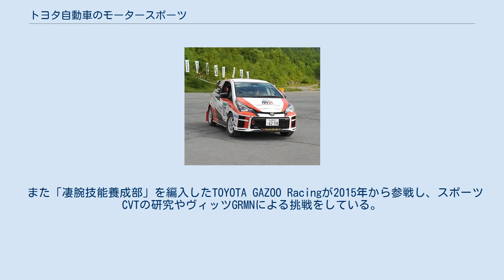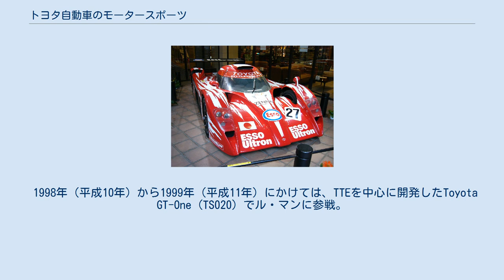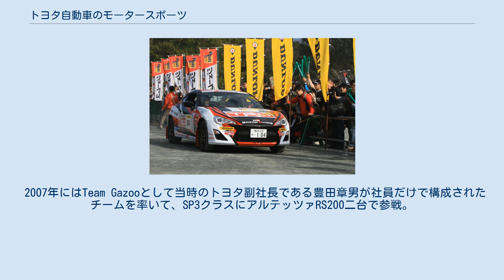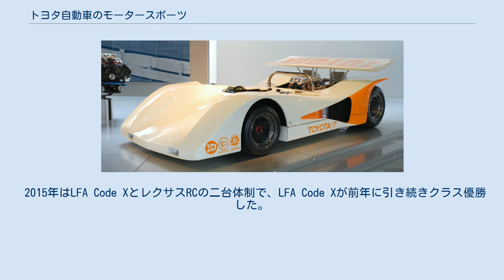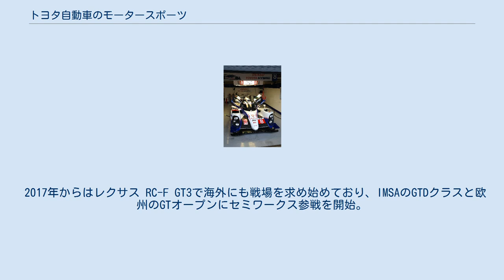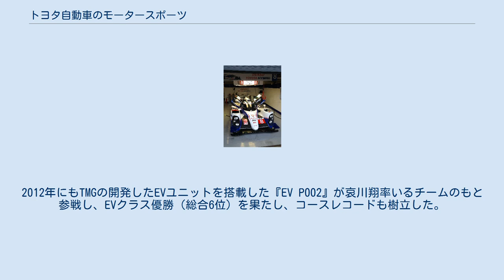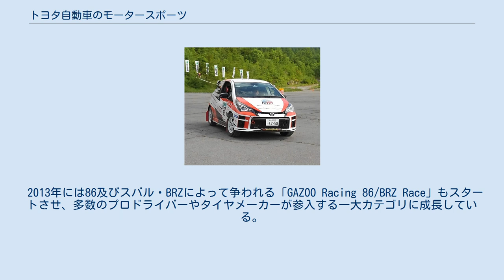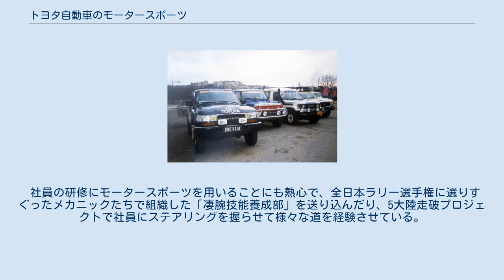トヨタ自動車のモータースポーツ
トヨタ自動車 」 トヨタ自動車のモータースポーツ 1957年のオーストラリア1周ラリーに出場したクラウンの再現車。
このレースへの参加がトヨタのモータースポーツ活動の始まりとされる。
 TS050 HYBRIDをイメージして作られた、ハイパーカーの『GRスーパースポーツコンセプト』。
現在のトヨタのモータースポーツは市販車との距離を急速に縮めている トヨタ自動車のモータースポーツでは、トヨタ自動車のモータースポーツ活動の歴史について記述する。
レクサス、サイオン、GRなどの同社のブランドや豊田自動織機などトヨタグループの企業の活動に関してもここで述べる。
 トヨタ自動車のモータースポーツ活動の最大の特徴は、ジャンルを問わない幅広さである。
1960年代から今日に至るまで、プロトタイプカー・ツーリングカー・GT・ラリー・フォーミュラカー・オフロード・ストックカー・ダートオーバル・ドラッグレース・ヒルクライム、ドリフトなどあらゆる四輪競技に競技者あるいは支援者の形で関わり、数多の勝利とタイトルを収めてきた。
 世界選手権においてはWRCで3度、WECで1度マニュファクチャラーズタイトルを獲得。
また北米ではデイトナ500、インディ500、デイトナ24時間、セブリング12時間、パイクスピーク・ヒルクライム、バハ1000といった主要レース全てで総合優勝したことがあり、インディカー、NASCAR、IMSA、フォーミュラ・ドリフトなどシリーズ戦でもマニュファクチャラーズチャンピオンにも輝いた。
 自らもドライバーとしてニュルブルクリンク24時間レースなどに参戦する豊田章男が社長に就任して以降は、トヨタのモータースポーツ活動はTOYOTA GAZOO Racing（TGR）のブランドのもとに「もっといいクルマづくり」「クルマファンづくり」の象徴として市販車開発とも強く関連づけられるようになった。
その姿勢の原点として、創業者である豊田喜一郎の言葉が引用されている。
 これから、乗用車製造を物にせねばならない日本の自動車製造事業にとって、耐久性や性能試験のため、オートレースにおいて、その自動車の性能のありったけを発揮してみて、その優劣を争う所に改良進歩が行われ、モーターファンの興味を沸かすのである…単なる興味本位のレースではなく、日本の乗用車製造事業の発達に、必要欠くべからざるものである。
 — 豊田喜一郎 、『オートレースと国産自動車工業』（1952年3月） 1960年代の体制はトヨタ自動車工業（自工）とトヨタ自動車販売（自販）の2系列に分かれていた。
自工では第一回日本グランプリをきっかけに、自工・自販・ダイハツ・ヤマハ発動機・日本電装（現デンソー）のレース好きが集まる第7技術部（通称「ナナギ」）が発足。
第7技術部は市販車の改造に加えてスポーツプロトタイプを開発し、ワークス格の「チーム・トヨタ」が日本グランプリなどの主要イベントに参戦した。
自販はトヨペットサービスセンター特殊開発部（通称「綱島」）がツーリングカーのチューニングを行い、若手ドライバー主体のセミワークス的な活動を行った。
 1971年にはワークス活動からクラブチームのTMSC-Rを支援するセミワークスに切り替えたが、オイルショックの影響で1974年に国内のレース活動を休止する。
一方で海外では世界ラリー選手権 (WRC) に参戦する「トヨタ・チーム・ヨーロッパ (TTE) 」への支援を継続した。
 2000年には富士スピードウェイを買収し、約200億円を投じて近代化改修を行い、2007年と2008年にはF1日本グランプリを開催。
2012年からはWECを招致している。
 なお1981年にレース活動を再開してからは、系列3部門が各地域のモータースポーツ活動を担当した。
これらの部門の統括は従来本社のモータースポーツ部 (MSD) が担当していたが、2014年の組織改編でMSDは「モータースポーツユニット開発部」と名称を変更して技術系の業務に専念することになり、マーケティングについてはトヨタ全体のマーケティングを担当するトヨタモーターセールス&マーケティング（TMSM）に移管され分裂。
 しかし2015年には組織改編で再びモータースポーツ活動全般の機能をトヨタ本社に集約することになり、新たに設けられた「モータースポーツ本部」が開発・マーケティングの双方を統括、「GAZOO Racing」の統一名称で活動を行うことになった。
 1957年（昭和3...